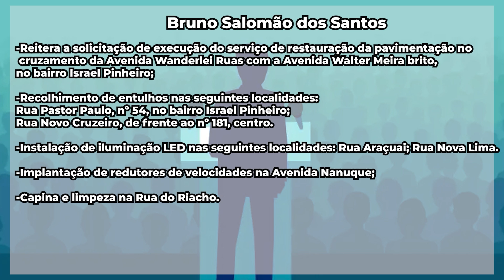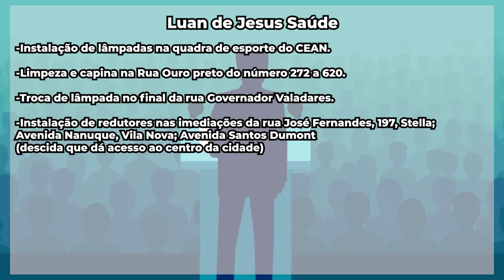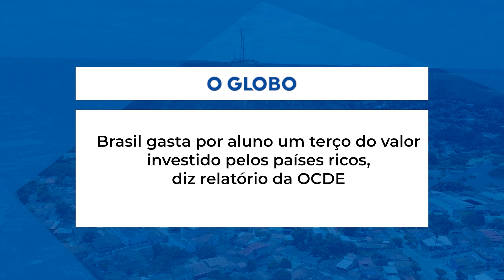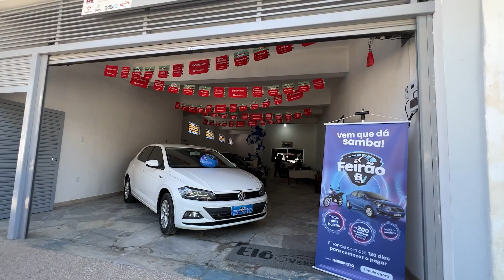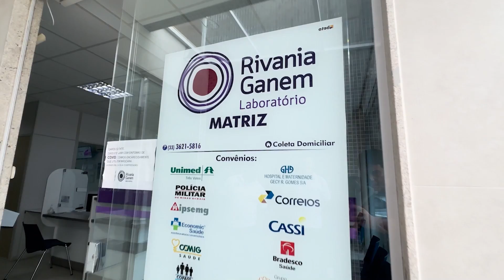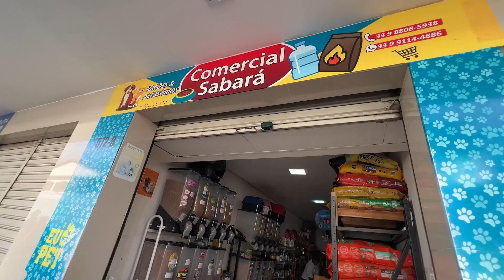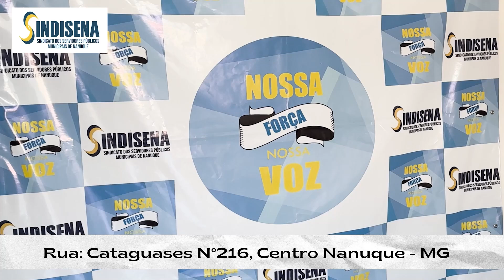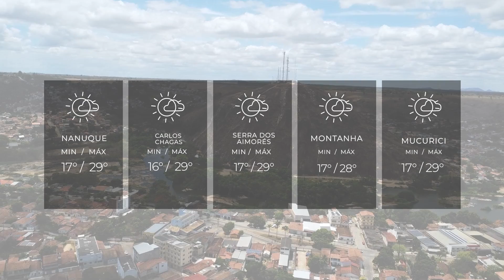JORNAL DO VALE 2° EDIÇÃO 10 09 2024